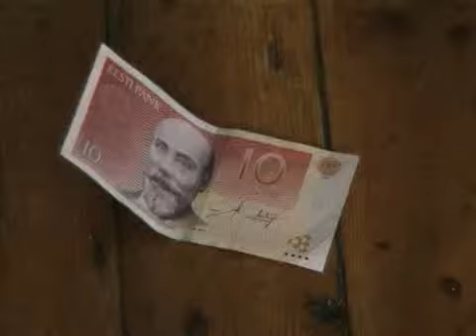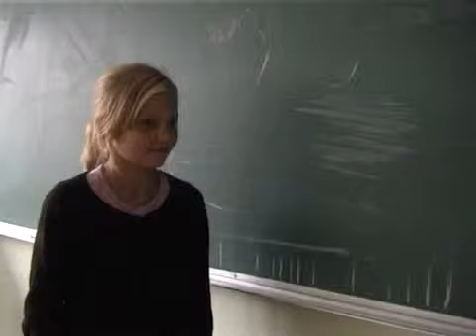margarita najad.flv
margarita filmiringistehtud naljad:)